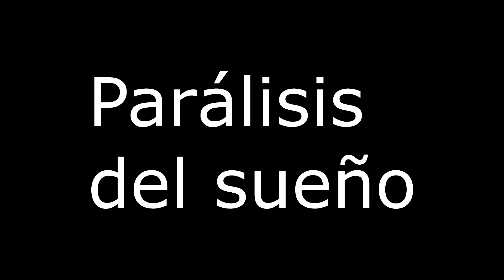El Mundo de Irene Temporada 1 Episodio 5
En este episodio Irene nos habla sobre la parálisis del sueño.